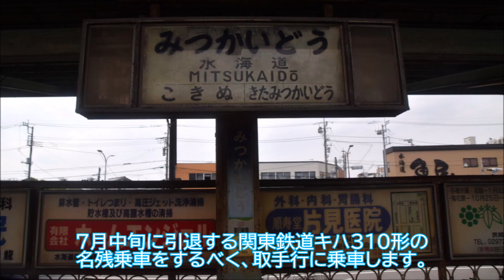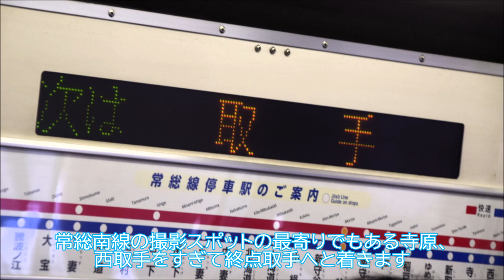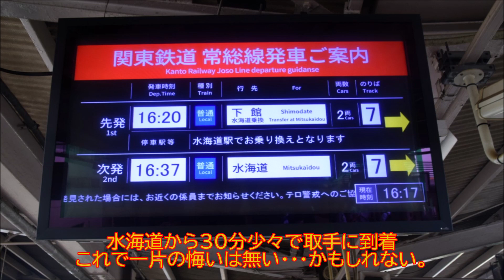【水海道】関東鉄道キハ310形の名残乗車しました～常総南線定期列車編～【取手】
7/16のさよなら乗車会＆撮影会を持って勇退した関東鉄道常総線のキハ310形、7/12まで常総南線の取手～水海道で定期運用としてキハ310形が走りました。久々の投稿になりますが、うｐ主も定期運用終了前の7/9に最後の土休日運用としてキハ310形の名残乗車を水海道→取手で実施した時の動画レポートです。

※顔モザイクは製作の都合上、実施していませんので何卒ご理解のほどお願い申し上げます。